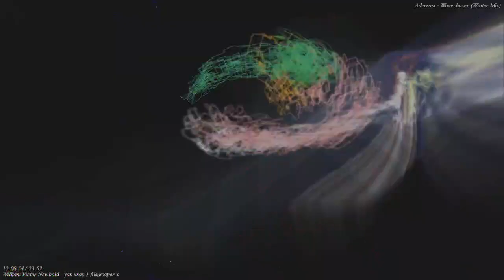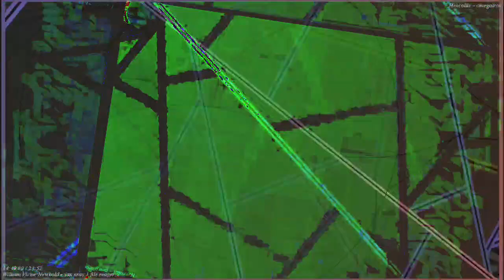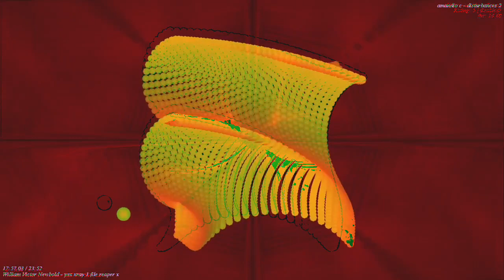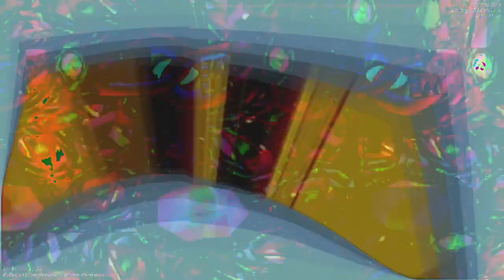[EPILEPSY WARNING] Movie 23 01 05 21h22m51s